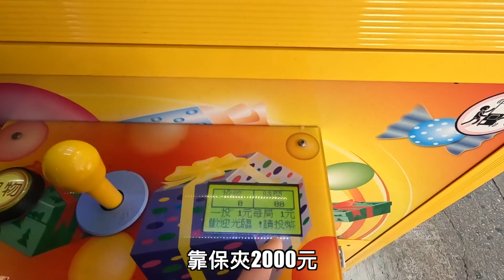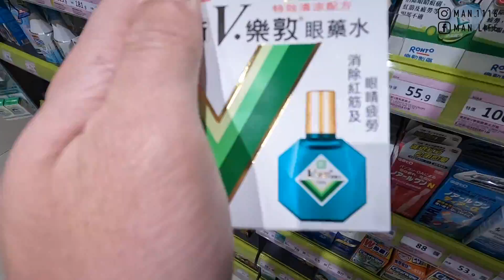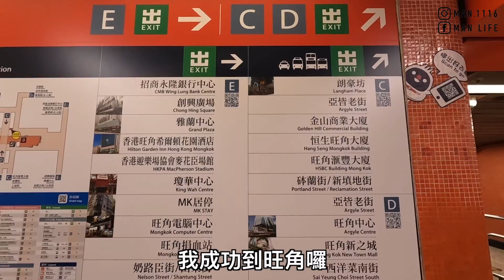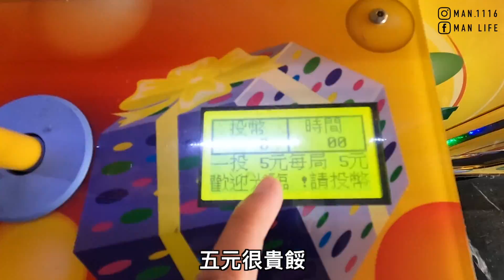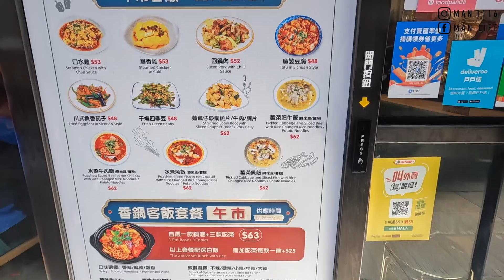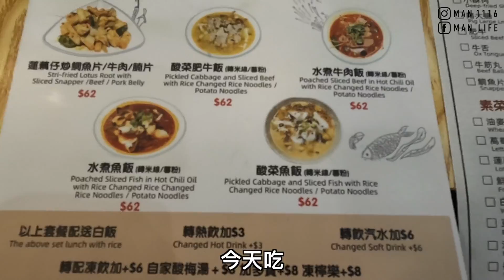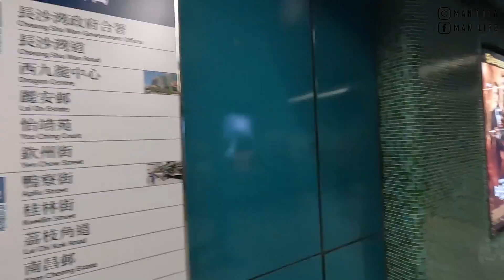【香港6】香港五日遊&香港女人街一日遊 通菜街｜旺角最熱門露天市集Hong Kong Tung Choi street one day tour 《阿滿生活｜香港》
【影片清單】

【拍攝工具】

▸相機：IPHONE11
▸相機：Gopro Hero 10
▸相機：Sony A6500
▸鏡頭：Sony E 16-55mm F2.8
▸空拍機：DJI mini 3 pro
【剪輯工具】

MacBook Pro：
▸Final Cut Pro X
▸Photoshop CC
▸Keynote
【聯絡阿滿】